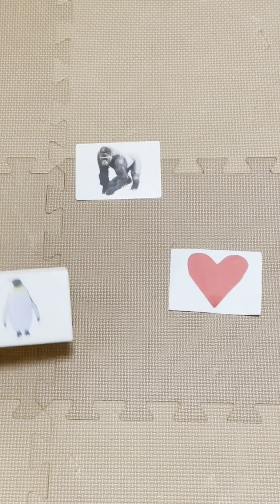【Anime】sushininja funny video 😂😂😂